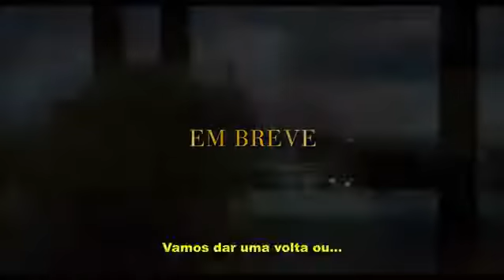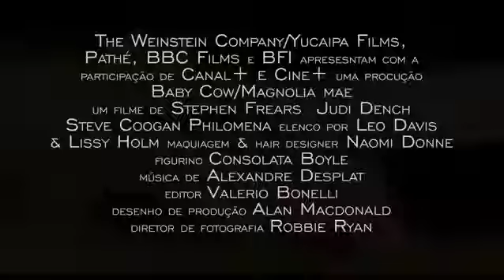Philomena - Trailer legendado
Direitos do vídeo: Paris Filmes

Irlanda, 1952. Philomena Lee (Judi Dench), é uma jovem que, com um filho recém-nascido, é mandada para um convento. Sem poder levar a criança, ela o dá para adoção. Após sair do convento, Philomena começa uma busca pelo seu filho, com a ajuda de Martin Sixsmith (Steve Coogan), um jornalista de temperamento forte. Ao viajar para os Estados Unidos, eles descobrem informações sobre a vida do filho de Philomena e criam um lanço de afetividade entre os dois.

Continue lendo: